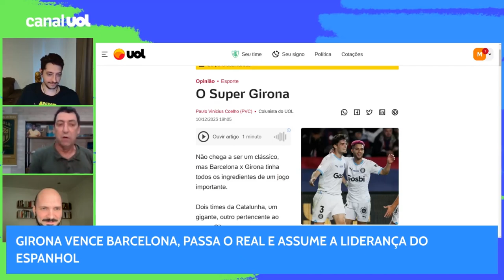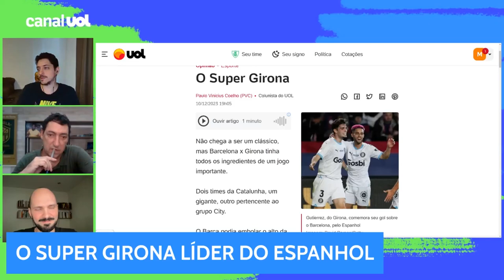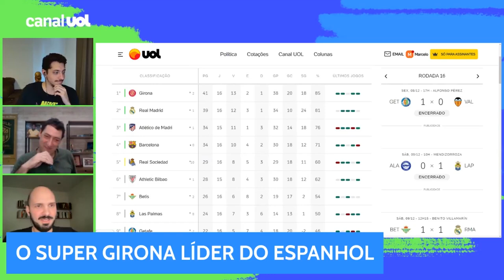youtube video #-4RSnz2kz0s